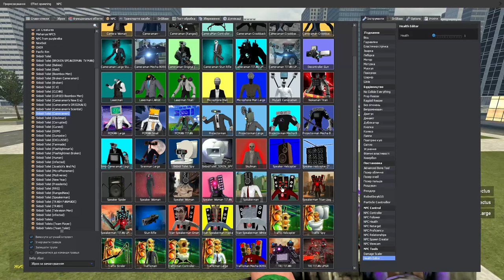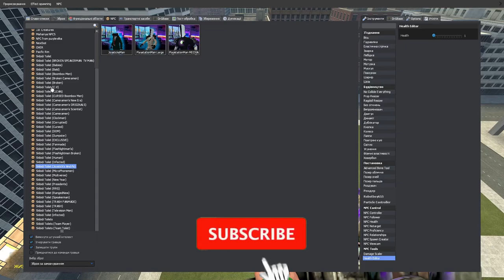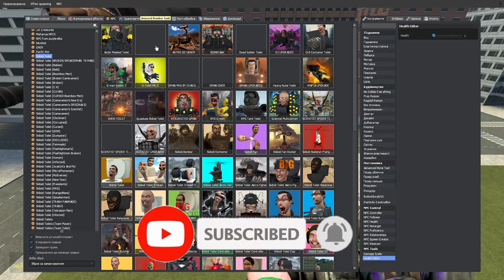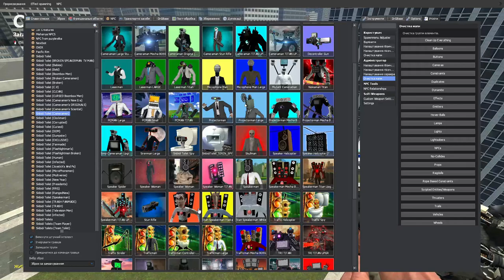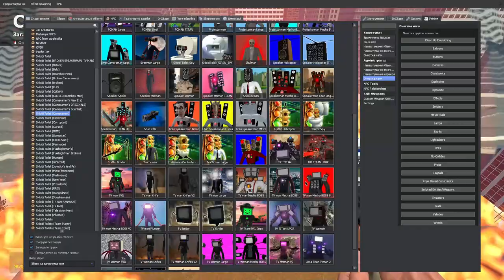TITAN TV MAN CAMERAMAN AND SPEAKERMAN VS ALL SKIBIDI TOILET BOSSES (1-71) In Garry's Mod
In the heart of Garry's Mod, witness the clash of titans as Titan TV Mancameraman and Speakerman unite to face the Skibidi Toilet Bosses in an epic showdown. This gaming extravaganza takes you on a wild ride, challenging these formidable titans against a roster of bosses numbering from 1 to 71. Brace yourself for an adrenaline-pumping experience as we delve into the intense battles, strategies, and surprises that unfold in this Garry's Mod masterpiece.

Our journey commences with the mighty Titan TV Mancameraman, a force to be reckoned with in the Garry's Mod universe. Accompanied by the powerful Speakerman, this dynamic duo is ready to take on the Skibidi Toilet Bosses that await them. As the bosses increase in complexity from 1 to 71, our titans must adapt, strategize, and showcase their unique abilities to emerge victorious.

The synergy between Titan TV Mancameraman and Speakerman creates a formidable alliance, setting the stage for an epic confrontation against the Skibidi Toilet Bosses. Each encounter is a test of wit, skill, and teamwork, as the titans navigate through the diverse challenges presented by the multiverse. From the quirky Skibidi Toilet Boss 1 to the formidable Skibidi Toilet Boss 71, the battles escalate, keeping players on the edge of their seats.

The video unfolds as a saga of intense boss battles, each with its own set of surprises and strategic nuances. Titan TV Mancameraman and Speakerman showcase their evolving capabilities, adapting to the unique attributes of each Skibidi Toilet Boss. The gameplay is not only a testament to their individual strengths but also a celebration of the coordination between these iconic characters.

The visuals are a feast for the eyes as the battles rage across the Garry's Mod landscape. From explosive showdowns to nail-biting moments of suspense, the video captures the essence of each encounter with precision. The creativity of the Garry's Mod community is on full display as the Skibidi Toilet Bosses challenge our titans in unexpected ways.

As the journey unfolds, the narrative weaves a tale of resilience, strategy, and triumph. Witness the evolution of Titan TV Mancameraman and Speakerman as they overcome the odds, pushing their limits against the Skibidi Toilet Bosses. The diversity in boss design and mechanics adds layers of complexity, ensuring that no two battles are the same.

This video is more than just a gaming showcase; it's a celebration of the Garry's Mod community's ingenuity and the enduring appeal of iconic characters. Titan TV Mancameraman and Speakerman's journey against the Skibidi Toilet Bosses is a testament to the limitless possibilities within Garry's Mod, where creativity knows no bounds.

Join us on this unforgettable adventure as Titan TV Mancameraman and Speakerman face off against all Skibidi Toilet Bosses from 1 to 71. The battles are fierce, the challenges are relentless, and the victories are sweet. This is Garry's Mod gaming at its finest, where titans collide, and the Skibidi Toilet Bosses take center stage.